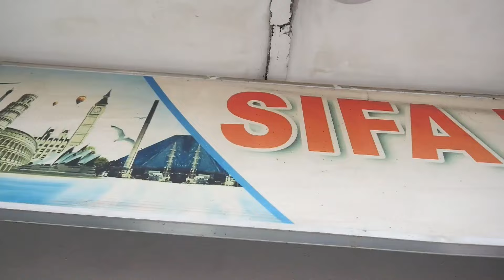LE GRAND FRÈRE DE F@LLY IPUPA, BOSCO BOBLE A MONTER UN ORCHESTRE FÉMININ À KINSHASA, ECOUTEZ CE QUE